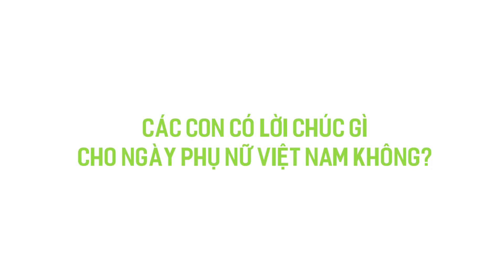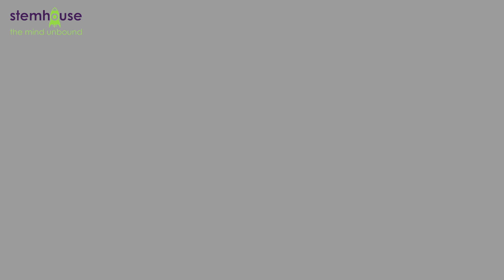Lời chúc dễ thương từ các "Stemhouse nhí" cho ngày 20/10.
Nhân ngày Phụ nữ Việt Nam 20/10, đội ngũ giáo viên tại Stemhouse cùng các bé đã làm một video ngắn, gửi tặng "một nửa của thế giới" những lời chúc vô cùng dễ thương.